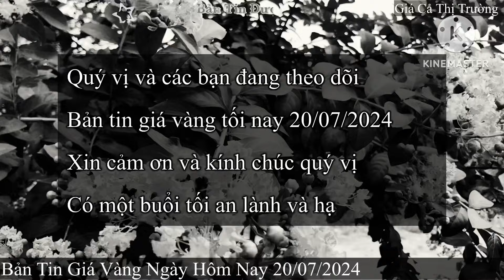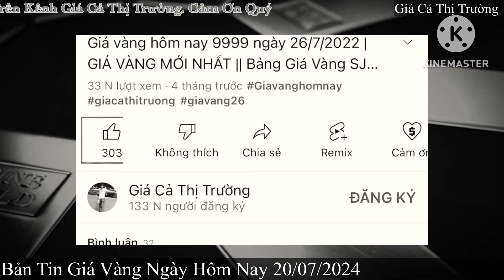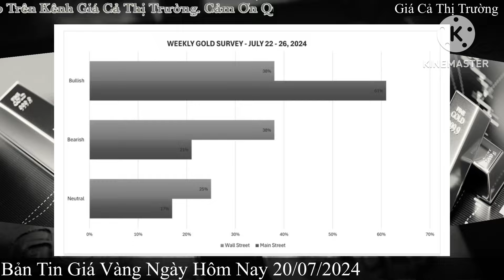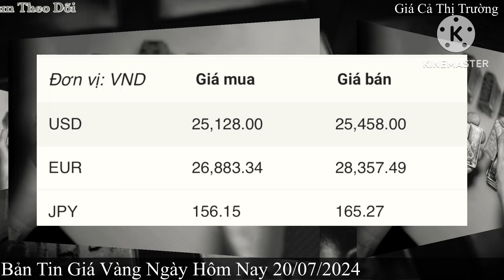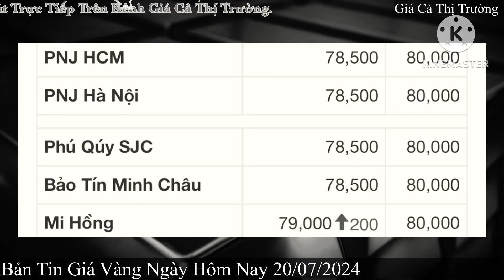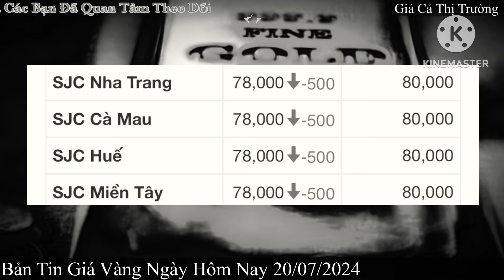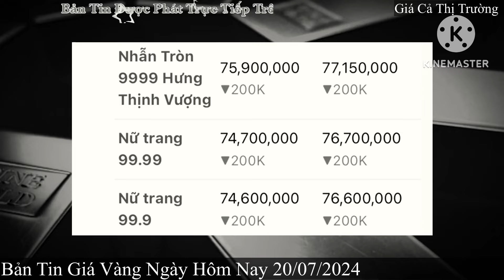Giá vàng hôm nay 9999 ngày 20/7/2024 | GIÁ VÀNG MỚI NHẤT || Xem bảng giá vàng SJC 9999 24K 18K 10K